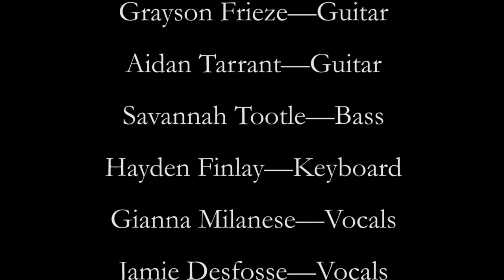ROCK U 2 Music in Me/Dance to the Music Cover